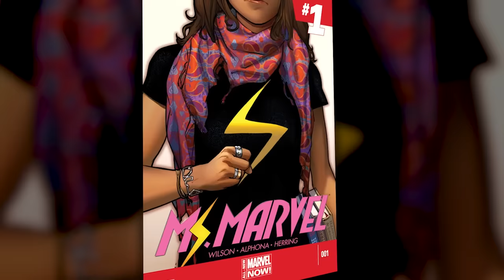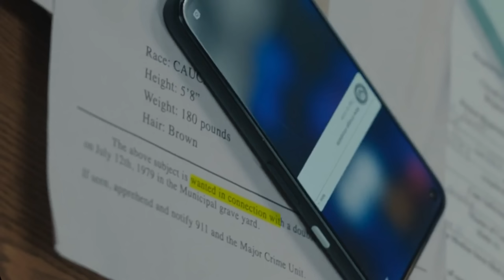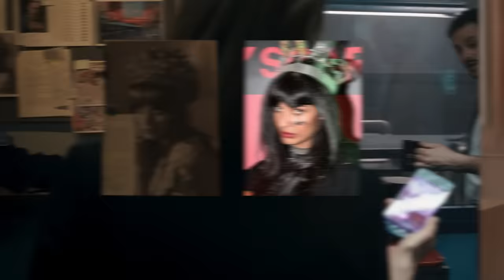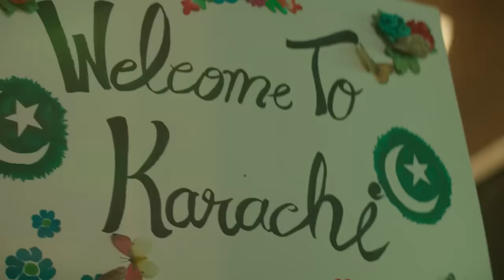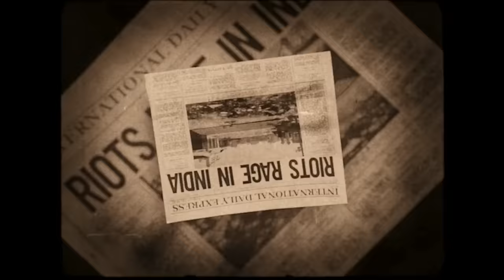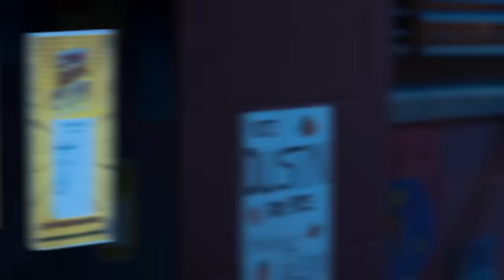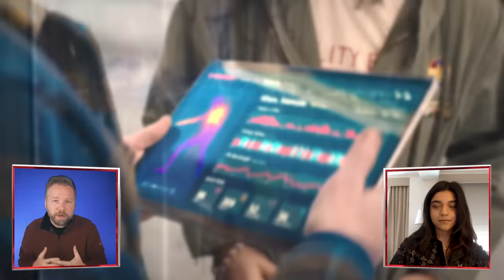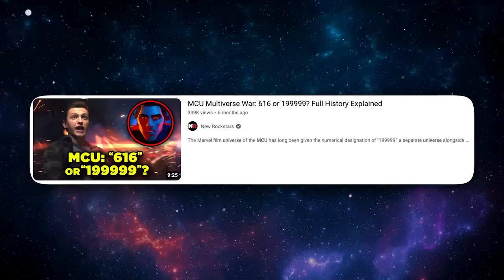MS MARVEL Complete Breakdown Compilation + Iman Vellani Interview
Welcome to New Rockstars’ Ms Marvel Rewatch series! This is our breakdown of ALL SIX episodes of Ms Marvel on Disney+, starring Iman Vellani as Kamala Khan. Erik Voss breaks down everything you need to know about Kamala Khan, her mutant status, her connection to Captain Marvel Carol Danvers, and her connection to KANG!
Note: These videos were previously uploaded to the New Rockstars channel in 2022. We compiled them into one merged compilation at the request of viewers for a podcast recap of Kamala Khan’s arc in the MCU. We hope you enjoy this one-off format!

Get tickets to our upcoming live event in Los Angeles on November 16th

CHAPTERS
0:00 - Intro
1:14 - Episode 1
23:47 - Episode 2
46:58 - Episode 3
1:06:12 - Episode 4
1:26:41 - Episode 5
1:42:59 - Episode 6
2:04:16 - Iman Vellani Interview

Comically Inclined Studios
Ladmia
LookNoHands
Karen Wang
Rick Denmon
RXJedi

General Manager: Zach Huddleston
Director of Programming: Brandon Barrick
Head of Production: John Costa
Post Production Supervisor: Riley Auskelis
Staff Editors: Drew Coombs, Joshua Steven Hurd
Editors: Aaron Carrion, Alexa Graham, Alex Watson, Cody Kenner,  Ed Vilderman, Garrett Johnson, Georden West, Jason Greene, Kelly Joule, Songvit Kiatpiriya